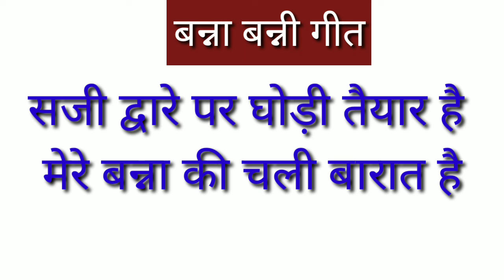Saji Dware per Ghadi taiyar Hain सजी द्वारे पर घोड़ी तैयार है बन्ना बन्नी गीत Banna Banni geet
सजी द्वारे पर घोड़ी तैयार है मेरे बन्ना की चली बारात है